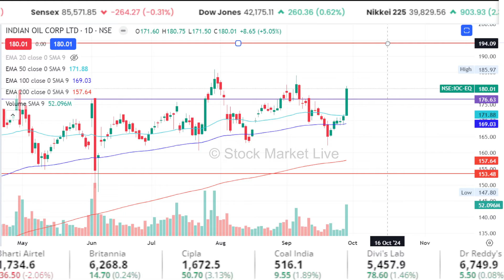IOC,BPCL share news today,buy or not ?analysis,bpcl,ioc share latest news,bonus,target tomorrow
BPCL share news today,buy or not ?analysis,bharat petroleum share latest news,bonus,target tomorrow

bharat petroleum share latest news telugu,
bharat petroleum share latest news malayalam,
bharat petroleum share latest news today,
bharat petroleum share buy or not,

bpcl share bonus news
bpcl share price
bpcl share news today telugu

ioc share,
ioc share latest news today live
ioc share latest news live

1. The Intelligent Investor (English)
2. One Up On Wall Street(Peter Lynch)
3. How I Made $2,000,000 in the Stock Market
4. Trading in the Zone( Mark Douglas)
5. How to Trade in Stocks(Jesse Livermore)